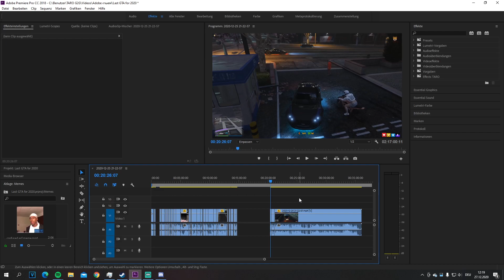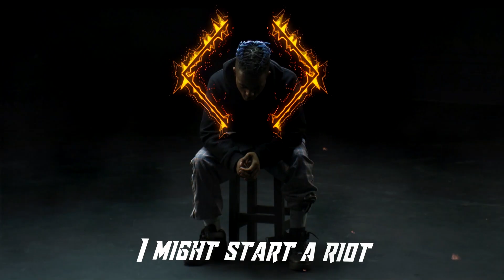แกล้งเป็นฝรั่ง แต่ดันเจอของจริง !! GTA V Roleplay #53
ผม Live stream บนเฟสบุ๊ค อย่าลืมมาติดตามกันด้วยนะงับ